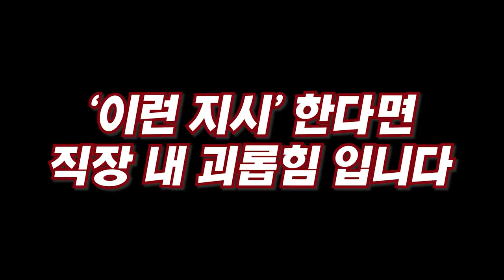내가 직장내 괴롭힘 당하고 있는지 한번에 아는 법 I 한선희 1부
📚 한선희, 중소기업을 위한 직장 내 괴롭힘 대응 솔루션